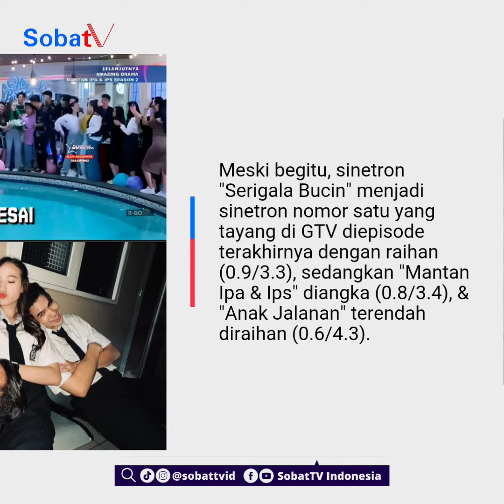Jadi sinetron nomor satu di GTV, initp raihan episode terakhir 'Serigala Bucin' | SobatTV Info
Jadi sinetron nomor satu di GTV, initp raihan episode terakhir 'Serigala Bucin'